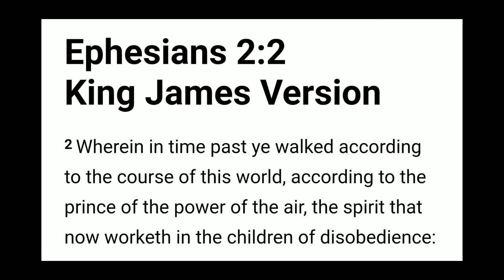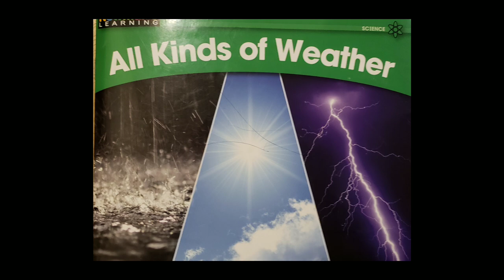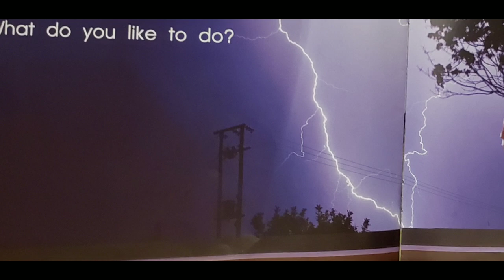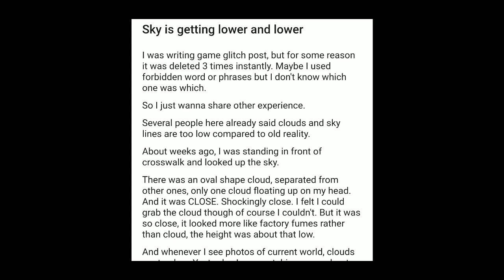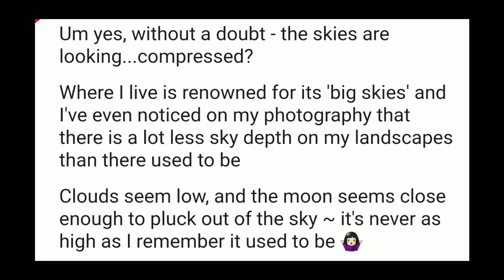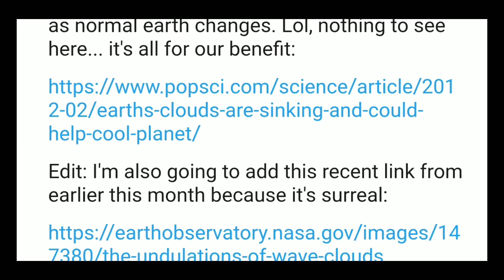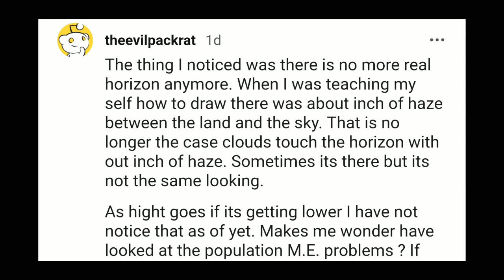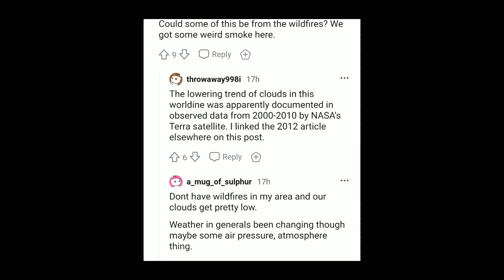Thinking About Atmospheric Electricity